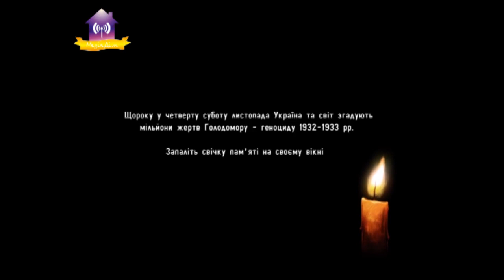День пам’яті жертв голодомору. Славутич. 16:00 24.11.2018